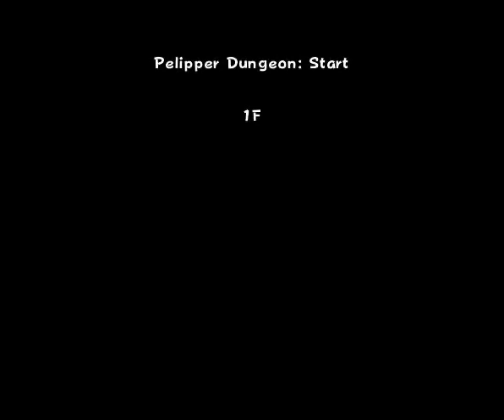Pokemon Super Mystery Dungeon(3DS)(U)(ABSTRAKT) - PT(Pt 6)(10-14-22)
Leavanny can be more trained than that.
Leavanny puede estar más entrenado que eso.
Manternel peut être plus entraîné que ça.
Matrifol kann noch mehr trainiert werden.
Leavanny può essere più allenato di così.
Leavanny kan meer getraind zijn dan dat.
A Leavanny pode ser mais treinada do que isso.
Ливанни может быть более подготовленным.
모아머는 그것보다 더 훈련될 수 있다.
保母蟲可以比这更多的训练。
ハハコモリはもっと鍛えていい。